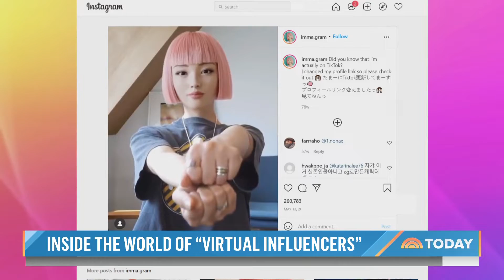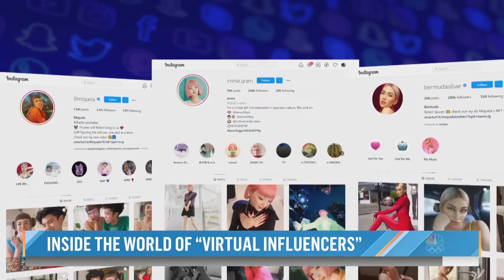Computer-Generated ‘Virtual Influencers’ Are Becoming Social Media Stars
In the social media economy, computer-generated characters are steadily gaining serious power. But what’s the potential impact on teens who are interacting with “stars” who aren’t even real? NBC’s Hallie Jackson reports for TODAY.